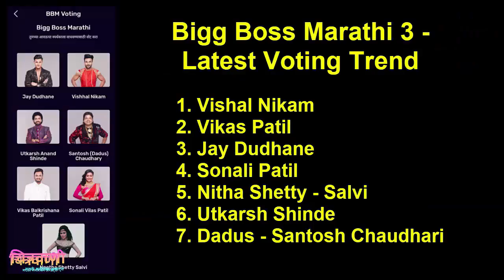निथा शेट्टी बिग बॉसच्या घराबाहेर, हा निर्णय अनफेअर आहे का ? Bigg Boss Marathi 3 | Neetha Exit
Chitravanee - Bigg Boss Marathi 3 chavdi update - Neetha Exit
Neetha Shetty Salvi evicted from bigg boss marathi 3,